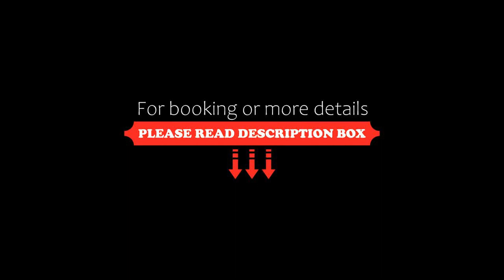Jinjiang Inn Shanghai Nanxiang, Jiading, China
About Property:
Just a 10-minute walk from Nanxiang Guyi Garden and Yunxiang Temple, Jinjiang Inn - Shanghai Nanxiang offers free internet access, free private parking and a cafe serving breakfast daily.
Jinjiang Inn Shanghai Nanxiang's air-conditioned rooms are equipped with a flat-screen TV, tea/coffee maker and a private bathroom with shower.
Guests may make use of the business facilities and ticketing counter at the 24-hour front desk. Laundry services are also available.
A 5-minute wa...
Property Type: Hotel
Address: No.25 Jiefang St., Nanxiang, 201802 Jiading, China
Searching For
1. Jinjiang Inn Shanghai Nanxiang - Jiading - China
2. Jinjiang Inn Shanghai Nanxiang - Jiading - China Address
3. Jinjiang Inn Shanghai Nanxiang - Jiading - China Rooms
4. Jinjiang Inn Shanghai Nanxiang - Jiading - China Amenities
5. Jinjiang Inn Shanghai Nanxiang - Jiading - China Offers and Deals
Audio Credit:
Track Title: Subway Dreams
Artist: Dan Henig